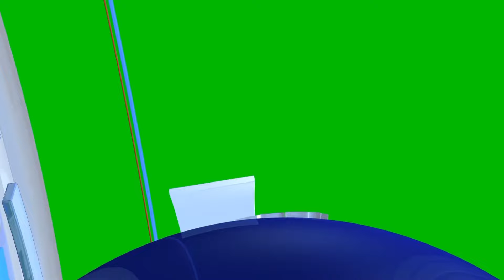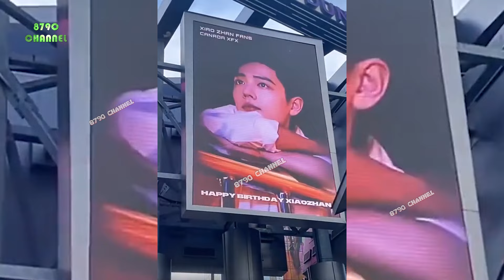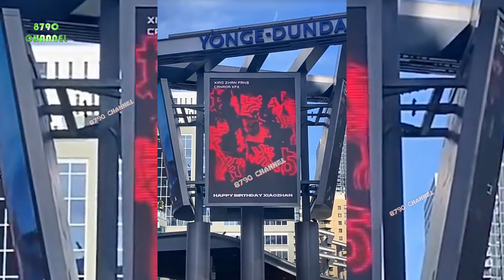Tiêu Chiến sắp có 1 vai diễn cameo. XZ Studio gửi hoa chúc mừng world tour của Lâm Tuấn Kiệt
⏭Xiao Zhan is about to have a cameo role. XZ STUDIO sent flowers to congratulate JJ Lin's world tour

Hãy theo dõi để biết thêm tin tức hàng ngày trên 8790 CHANNEL.